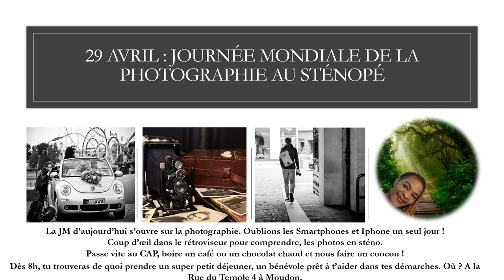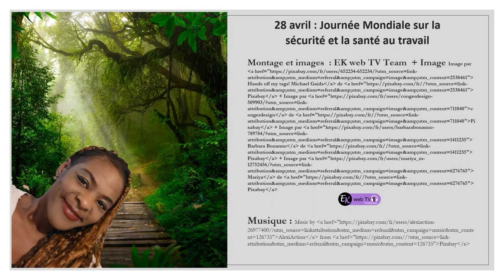La sténo en mode opé !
Retour aux sources avec un ancêtre, bien connu ! La photo en sténo !